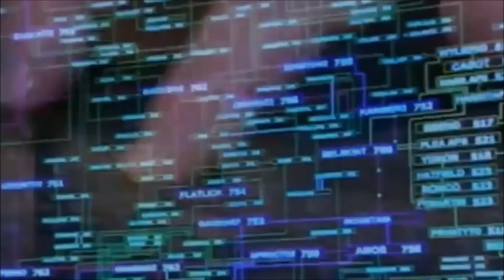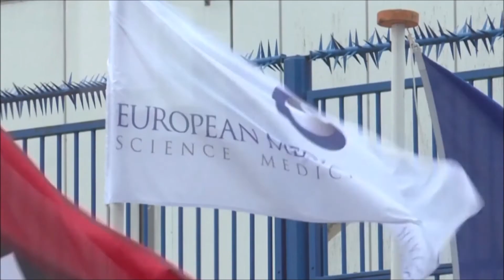🏛️ LES ETATS-UNIS TOUCHÉS PAR UNE IMMENSE CYBERATTAQUE : NUCLÉAIRE, PENTAGONE, COMMERCE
De nombreuses administrations américaines sont visées depuis le mois de mars par une attaque informatique d’une ampleur et d’une durée inédite. Des spécialistes et responsables politiques américains pointent du doigt la Russie.
La cyberattaque d'envergure qui frappe plusieurs ministères aux Etats-Unis représente un "risque grave" et les mesures pour la contrecarrer seront "extrêmement complexes et difficiles", a prévenu jeudi l'agence américaine en charge de la cybersécurité et de la sécurité des infrastructures (Cisa).

Le président élu Joe Biden s'est déclaré "très préoccupé" par cette cyberattaque découverte le week-end dernier, et le sénateur républicain Mitt Romney a montré la Russie du doigt tout en dénonçant le "silence inexcusable" de la Maison Blanche sur cette affaire.

L'attaque a débuté en mars, les pirates profitant d'une mise à jour d'un logiciel de surveillance développé par une entreprise du Texas, SolarWinds, utilisé par des dizaines de milliers d'entreprises et d'administrations dans le monde. Elle s'est poursuivie durant des mois avant d'être découverte par le groupe de sécurité informatique FireEye, lui-même victime de cyberattaques la semaine dernière.

“Risque grave”
Selon les médias américains, l’attaque a visé de nombreuses administrations clés des Etats-Unis, parmi lesquelles le département du Commerce, le département du Trésor, mais également le Pentagone et l'administration de sûreté nucléaire, comme l’a révélé le média américain Politico.

De son côté, la Cisa a indiqué dans un communiqué avoir "déterminé que cette menace représentait un risque grave pour le gouvernement fédéral et les administrations locales (...) ainsi que pour les infrastructures essentielles et le secteur privé".
L'agence américaine ne désigne pas les auteurs de cette attaque mais elle précise qu'il s'agit d'un "adversaire patient, concentré et aux ressources financières importantes qui a mené des activités pendant une longue période sur les réseaux victimes".

Ses experts estiment "qu'extraire les pirates des environnements compromis sera extrêmement complexe et difficile pour les organisations" concernées, précise le communiqué, notant que "SolarWinds n'est pas le seul vecteur" utilisé par les auteurs de cette intrusion.

Dans un premier temps, la Cisa a ordonné à l'ensemble des agences fédérales américaines de se déconnecter immédiatement de la plateforme de SolarWinds.

Encore beaucoup d'inconnues
A un mois de sa prise de fonctions, Joe Biden a indiqué que son équipe de transition avait été informée des développements par le gouvernement.

Il y a encore beaucoup de choses que nous ne savons pas, mais ce que nous savons est très préoccupant", a indiqué le président élu démocrate dans un communiqué.
Mon administration fera de la cybersécurité une priorité à tous les niveaux du gouvernement et nous ferons de la réponse à cette cyberattaque une priorité dès notre prise de fonctions", a-t-il assuré, prévenant que les Etats-Unis imposeraient "des coûts conséquents aux responsables de ces attaques malveillantes".
Dans un tweet, Mitt Romney a noté que cette cyberattaque était le signe d'une "vulnérabilité alarmante des Etats-Unis".

"C'est comme si des bombardiers russes avaient survolé notre pays tout entier de façon répétée sans être repérés", a-t-il noté, dénonçant "le silence et l'inaction inexcusables de la Maison Blanche" du président Donald Trump.

Les méthodes employées portent la marque d'un acteur étatique, selon Microsoft qui n'a pas désigné de pays.

Le secrétaire d'Etat américain Mike Pompeo avait rappelé lundi que le gouvernement russe avait effectué des tentatives répétées pour pénétrer dans les réseaux du gouvernement américain.

"La Russie ne mène pas d'opérations offensives dans le cyberespace", a assuré son ambassade aux Etats-Unis.
Le FBI (police fédérale), le directeur du Renseignement et la Cisa, qui dépend du ministère de la Sécurité intérieure (DHS), ont formé une unité de coordination et des réunions se tiennent quotidiennement à la Maison Blanche pour élaborer la riposte du gouvernement américain, lequel avait confirmé dimanche soir avoir été victime d'une cyberattaque.

Le conseiller à la sécurité nationale de la Maison Blanche, Robert O'Brien, a coupé court à un voyage au Proche-Orient et en Europe pour revenir mardi à Washington s'occuper des retombées de cette attaque d'envergure.

Outre le DHS, les départements du Trésor et du Commerce ainsi que plusieurs agences fédérales auraient été touchés, selon des informations de presse.

Selon FireEye, des gouvernements et des entreprises du domaine du conseil, de la technologie et de l'énergie ont été ciblés en Amérique du Nord, en Europe, en Asie et au Moyen-Orient.

SolarWinds a indiqué que jusqu'à 18.000 clients, dont de grosses entreprises et des agences gouvernementales américaines, avaient téléchargé les mises à jour du logiciel, permettant aux pirates d'avoir accès aux échanges de courriels.